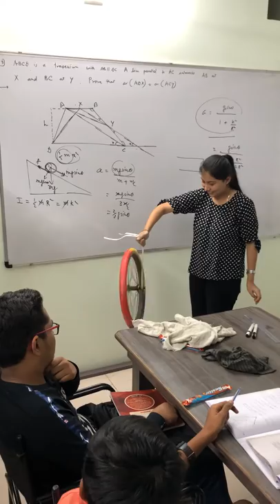Demonstration of Angular Momentum & Precession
After releasing the right cord the torque due to gravitational force with reference to the support point is anti-clockwise as seen above so it rotates anti-clockwise
And here the change in angular momentum of the wheel also in anti-clockwise direction
If we rotate the wheel oppositely & if we release the same cord it will rotate clockwise